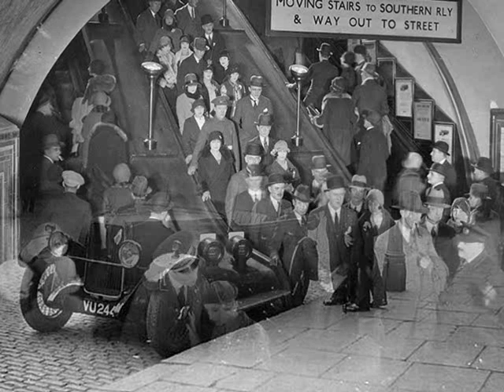Arthur Rosebery and His Band - The Little Things You Do, 1930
Arthur Rosebery & His Band with Vocal refrain - – The Little Things You Do, Fox-Trot (W. Nicholls) from Cochran’s 1930 Revue, Parlophone 1930 (UK)
NOTE: Arthur ROSEBERY (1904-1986) was an English dance band leader, pianist and singer. He began working as a pianist in 1921, and a few years later he formed a small ensemble which included Billy Cotton. During the Jazz Age, Rosebery worked as a dance orchestra leader in various London clubs including the Kit-Cat Club,  and also made a number of recordings of contemporary dance music, which became very popular in the 1930s.  After World War II, Rosebery traveled to West Germany where he worked as an “American pianist” (he changed his name to Al Shine, to make it sound more “American”). In the 1960/70s he performed as restaurant pianist at the Flanagan's in London.